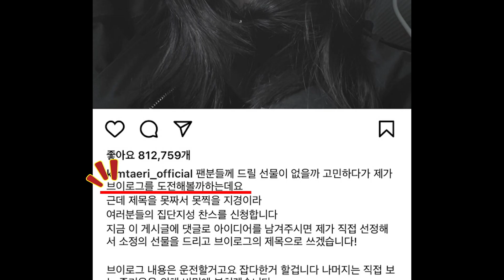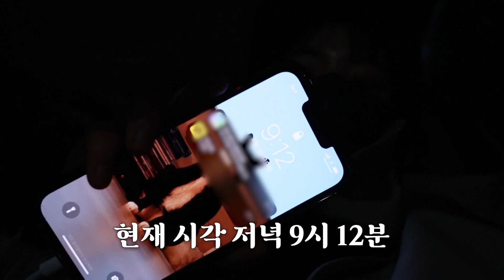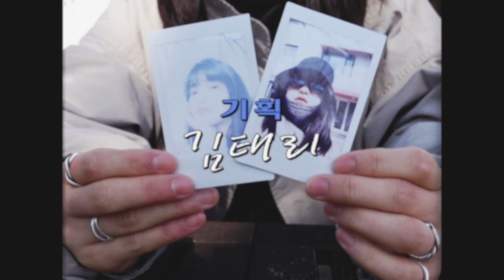(ENG) [김태리] '거기가 여긴가' 프롤로그 공개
5월 12일 6 pm
'거기가 여긴가' 첫 공개됩니다!

Coming soooooooooon!

본 컨텐츠는 소속사 매니지먼트 엠엠엠(MANAGEMENT MMM)에서 제작, 제공하고 있습니다.

컨텐츠 이동 및 2차 가공 시 반드시 '영상 링크' 또는 '매니지먼트mmm 유튜브'로 출처를 밝혀 주시기 바랍니다.
또한 매니지먼트mmm의 영상을 타 유튜브 채널로의 재 업로드 및 불펌을 금합니다.

마지막으로, 매니지먼트mmm의 소속 배우에 대한 악의적 혹은 허위성 댓글은 사전 통보 없이 삭제될 수 있습니다.